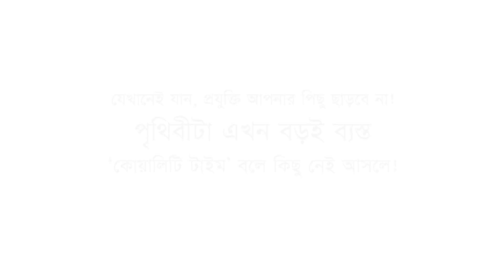যে জীবন প্রযুক্তিময়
While a smartphone, tablet, or computer can be a hugely productive tool, compulsive use of these devices can interfere with work, school, and relationships. When you spend more time on the internet, using social media, or playing games than you do interacting with real people, or you can’t stop yourself from repeatedly checking texts, emails, or apps—even when it has negative consequences in your life—it may be time to reassess your technology use.
Smartphone addiction, sometimes colloquially known as “nomophobia” (fear of being without a mobile phone), is often fueled by an internet overuse problem or internet addiction disorder. After all, it's rarely the phone or tablet itself that creates the compulsion, but rather the games, apps, and online worlds it connects us to.